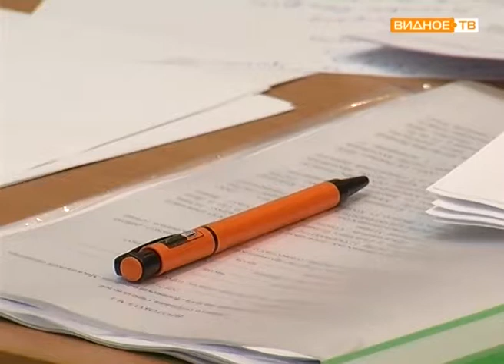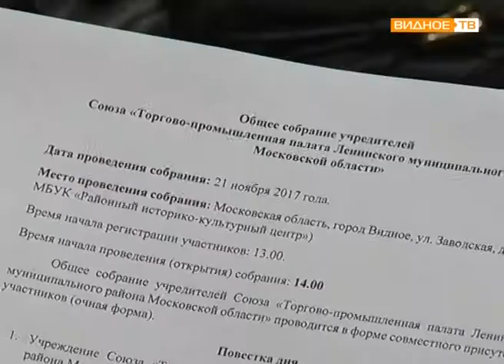"Собрание учредителей" - формирование Торгово-промышленной палаты Ленинского района